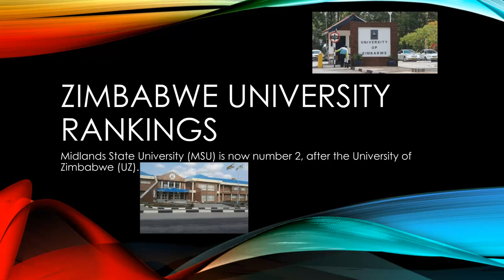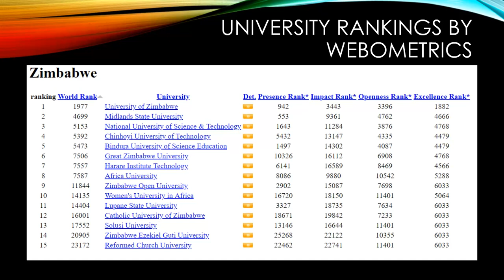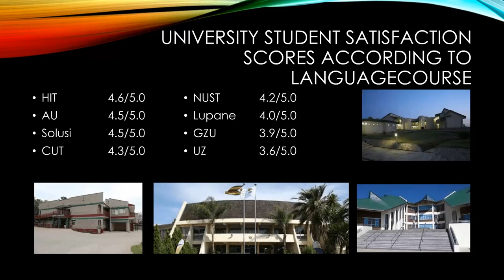MSU beats NUST on university rankings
Midlands State University is now ranked second from University of Zimbabwe